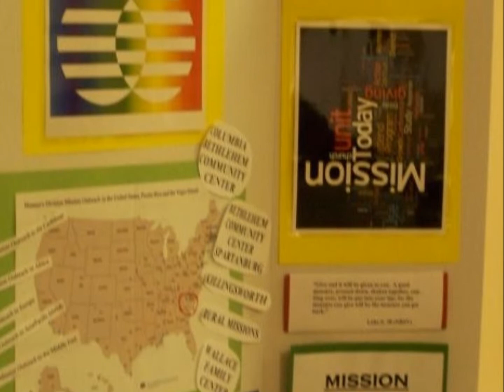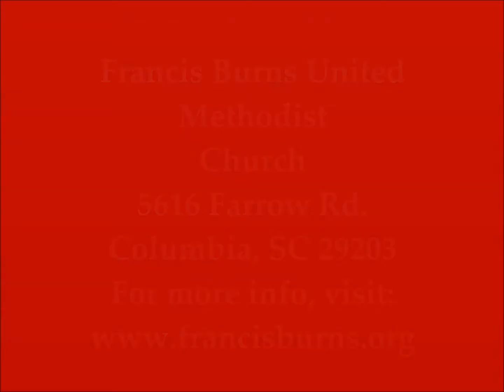Francis Burns United Methodist Church